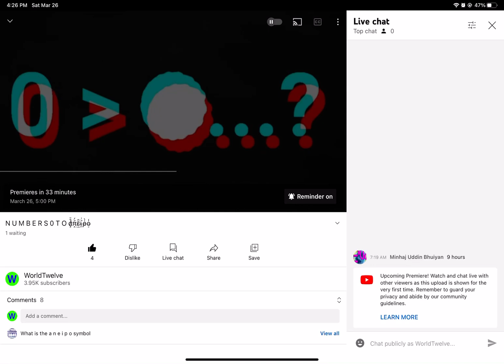The primiere will start soon!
It’s a long video, you do not want to miss this.